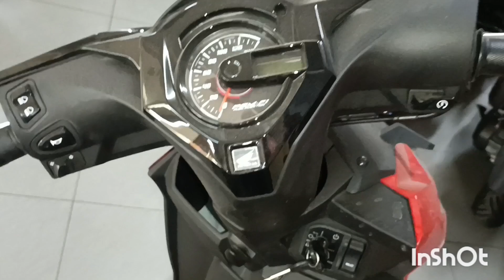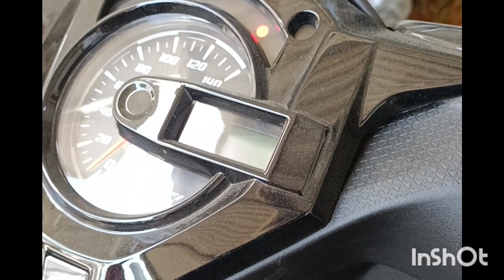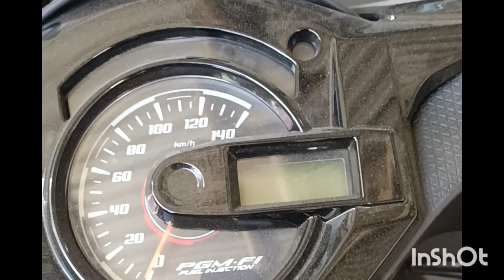BEAT TERBARU SEMAKIN CANGGIH.. DILENGKAPI ALARM ANTI MALING..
Fitur terbaru beat alarm anti maling